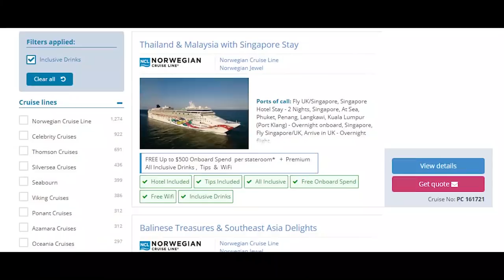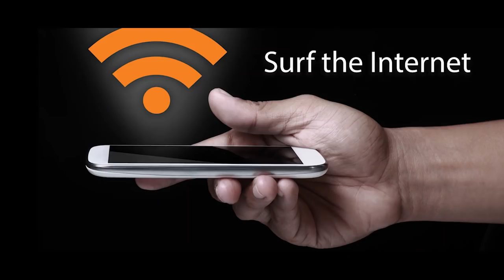10 FREE Things to do on a Cruise Ship | Planet Cruise Weekly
We're sure most of you know that most things on cruises are free. This week on Planet Cruise Weekly Glenn and Keith go through 10 of their absolute favourites.

Once you get onto a cruise there are plenty of things that are included in the price of the holiday. Some things might even surprise you. We thought we’d let you know some of these little suprises... See the timings below of each section:

West end or Broadway shows - 00:21

Dine at a Celebrity Restaurant - 02:04

Try the Rope Course or Skyride - 04:30

Drink! - 05:54

Enjoy some Adrenaline Fuelled Fun - 07:25

See a Film - 08:30

Treat yourself to a Detox - 10:10

Stargazing - 11:03

Learn to Dance - 12:10

Surf the Internet - 12:54